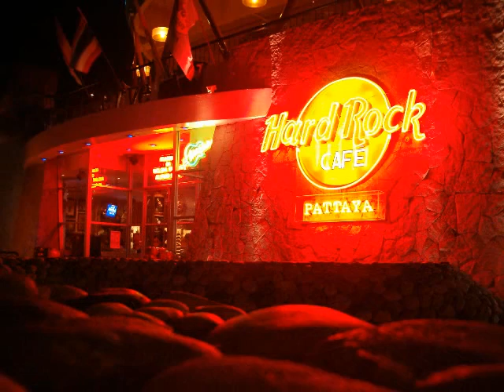Thailand Tour Part1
Random Pics and Video of part of my vacation to Thailand with my Family. Pictures of the Temple in Bangkok, Pattaya & Joemtien, Koh Samui...  More Pics and Video to follow in Part 2